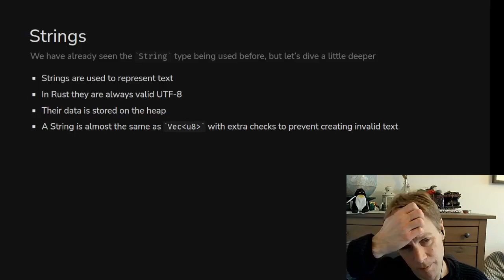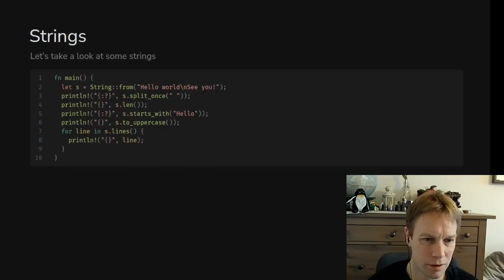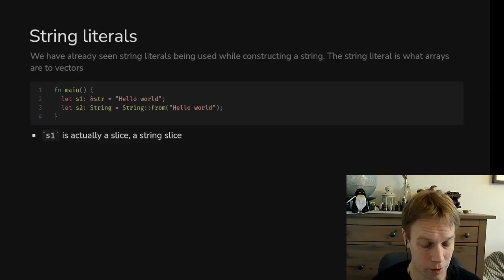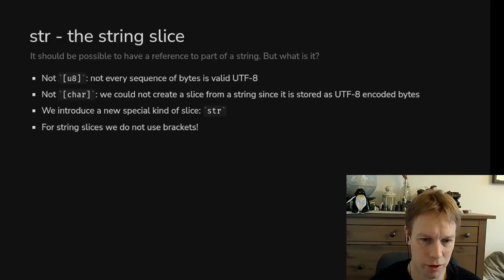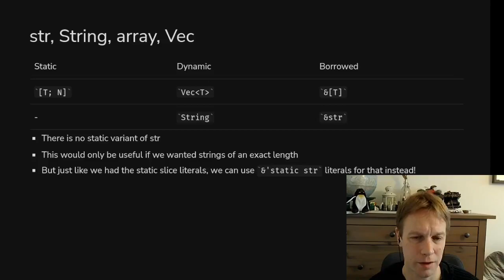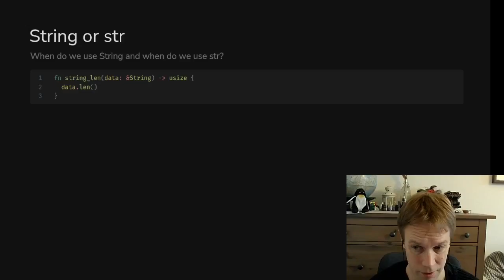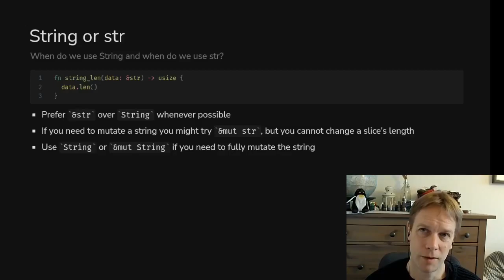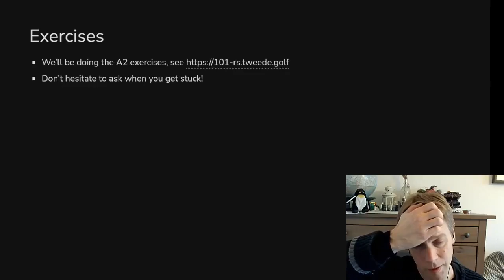Rust 101 – 10: Strings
What a String is in Rust, and how they differ from &str. Strings are resizeable arrays of bytes that are guaranteed to be in UTF-8 format. &strs are references to chunks of bytes that are also guaranteed to be in UTF-8 format.

If you want to learn more about UTF-8 and character encodings, check out my video Interesting Characters

The course materials for this series are developed by tweede golf. .